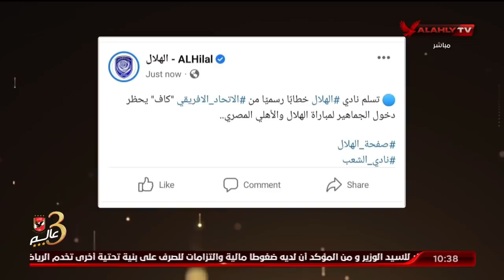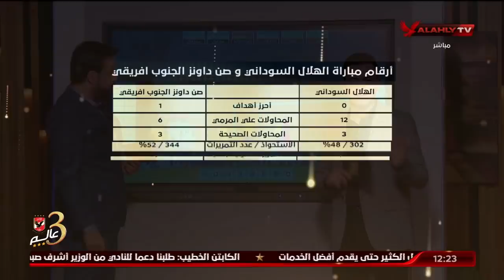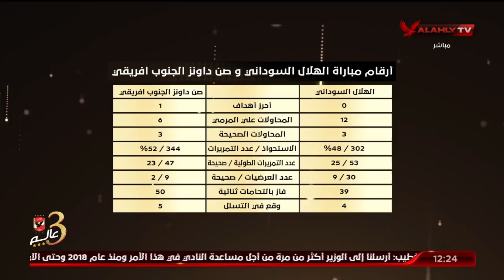الحلقة الكاملة | البيت الكبير مع إسلام الشاطر | 16-2-2022